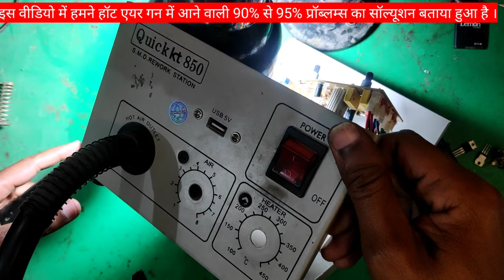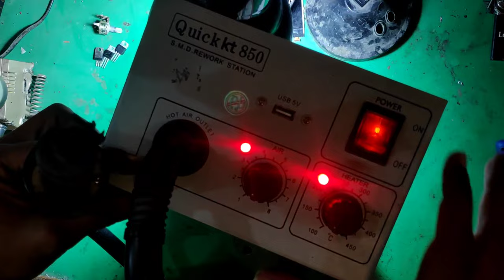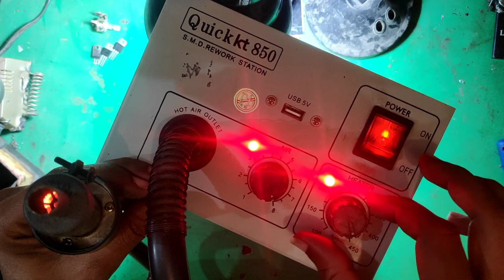smd hot air gun all type problem solution, hot air gun repairing and testing all components